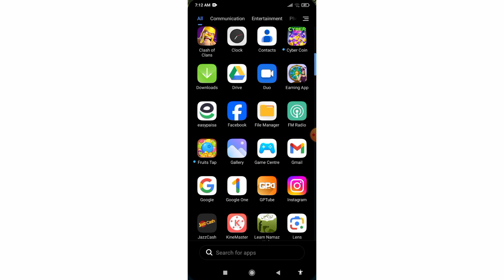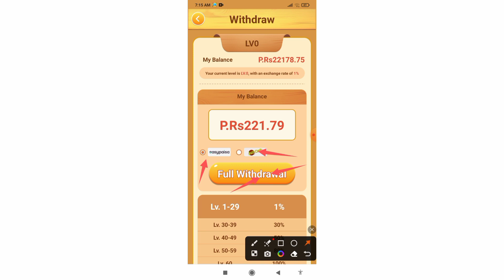Online Earning in Pakistan | Fruits Tap App Live Withdraw Proof | Fruits Tap Real Or Fake |Fruit Tap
"Online Earning in Pakistan: Fruits Tap App for Jaazcash & Easypaisa Withdrawals"

Hey everyone! Fruits Tap App brings you an incredible opportunity to earn through gaming with Jaazcash and Easypaisa withdrawals. Explore a fun way to make money while playing games! Join us and start earning today."

Rewardly Earning app review
• Rewardly Earning app real or fake
• Earning app live proofOnline Earning withdraw Easypaisa
• Earning application
• Ads watching Earning app withdraw EasypaisaFruits Tap gaming app
•Fruit-themed gaming for earningsMoney
•making games in Pakistan
•Fruits Tap app reviewGaming for cash in •PakistanOnline
•earning opportunitiesEasy withdrawals with   Fruits Tap